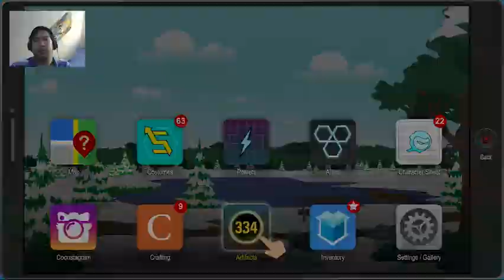Teamup with CallGirl, and then Mecha-boss - Fractured But Whole with Michael Episode 17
This small town is in for a thorough fisting,

Michael (MonstaRasta)